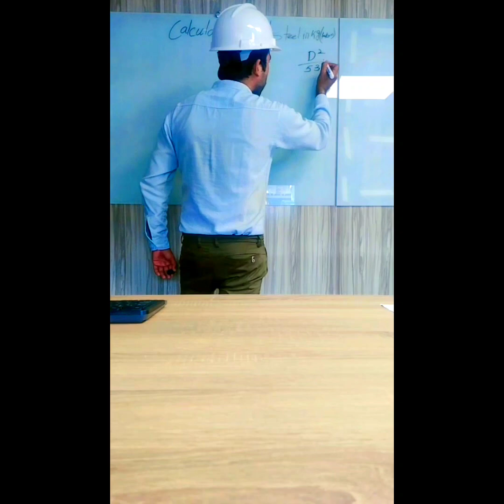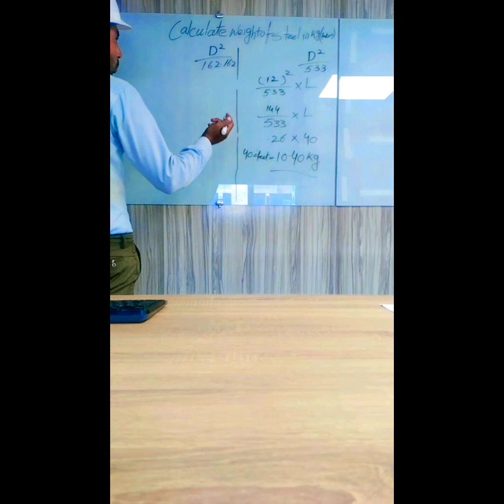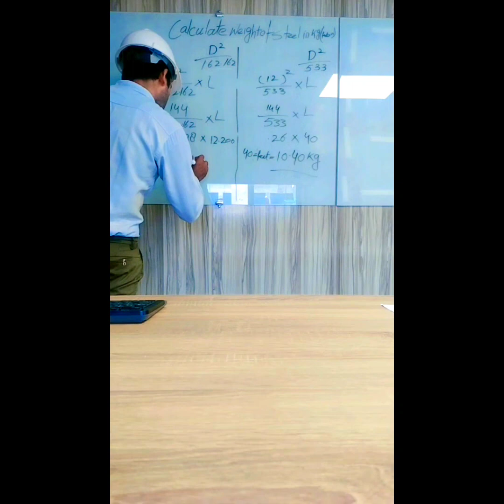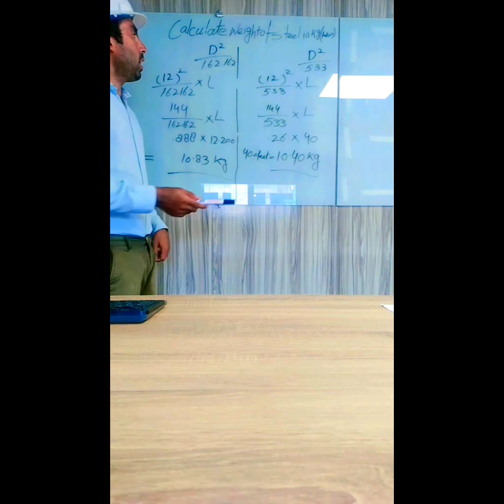How To calculate weight of steel bar in kg /meter and kg /feet Different Dia !urdu